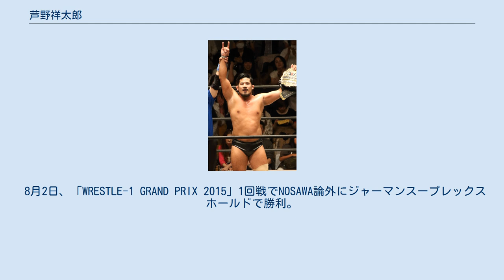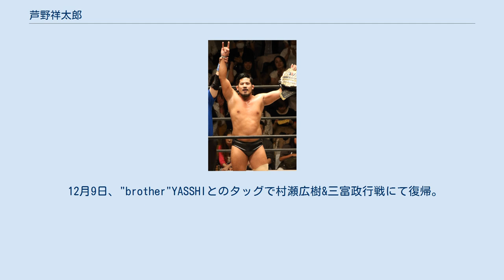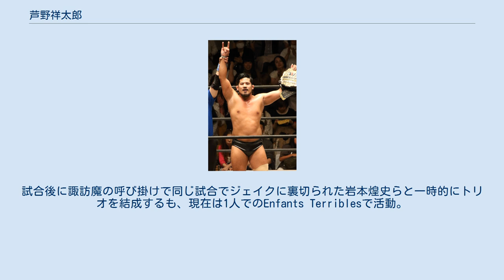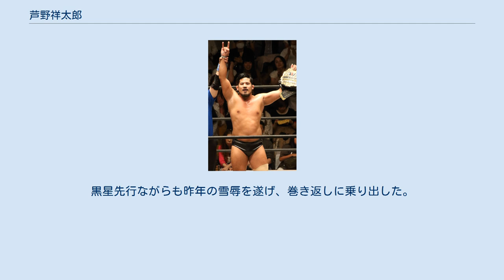芦野祥太郎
芦野 祥太郎（あしの しょうたろう、1990年1月4日 - ）は、日本のプロレスラー。
東京都西東京市出身。
 日本体育大学レスリング部出身。
監督と馳浩の推薦により2014年8月1日、WRESTLE-1練習生として入門。
 2015年2月13日、後楽園ホール大会で熊ゴローとのデビュー戦を勝利。
 8月2日、「WRESTLE-1 GRAND PRIX 2015」1回戦でNOSAWA論外にジャーマンスープレックスホールドで勝利。
しかし、8月8日の準々決勝で征矢学に敗れる。
 10月、近藤修司、河野真幸、村瀬広樹と共闘して「TriggeR」結成。
 11月3日、村瀬と組み、征矢&葛西純組が持つWRESTLE-1タッグチャンピオンシップに挑むが敗れる。
 12月18日、練習中に右肩を負傷したため長期欠場に入り、2016年3月13日、復帰戦を行う。
 2016年6月8日、KAIの持つWRESTLE-1チャンピオンシップに初挑戦するも敗北。
 7月1日、WRESTLE-1 GRAND PRIXの準決勝で征矢学と対戦。
前日に膝の靭帯を痛めているなかで強行出場してわずか27秒でセコンドの河野がタオルを投げたことでTKO負けとなり長期欠場に入る。
 12月9日、"brother"YASSHIとのタッグで村瀬広樹&三富政行戦にて復帰。
復帰後はリング内外で黒潮"イケメン"二郎と激しくぶつかり1月にはシングルで対戦し勝利。
 2017年3月20日、河野の持つWRESTLE-1チャンピオンシップに挑戦し勝利。
第11代王者となる。
 8月11日、後楽園ホール大会で児玉裕輔、立花誠吾と新ユニットEnfants Terriblesを結成した。
 9月2日、横浜文化体育館大会にてWRESTLE-1チャンピオンシップ防衛戦で黒潮"イケメン"二郎を35分を超える激闘の末に勝利して4度目の防衛に成功。
その試合直後に挑戦表明してきた稲葉大樹を18日の後楽園ホール大会で迎え撃ち、イケメン戦に引き続き30分超えとなったハードな戦いを制して5度目の防衛に成功した。
 10月21日、茨城・霞ヶ浦文化体育館大会にて児玉と立花とのトリオで黒潮と土井熊のトリオが保持するUWA世界6人タッグ王座に挑戦し、芦野が文体のメインに引き続き三度黒潮からギブアップ勝ちを奪取してユニット創設後初のトリオ王座を獲得した。
 11月5日、後楽園ホール大会にて熊ゴロー（現・羆嵐）を相手にWRESTLE-1チャンピオンシップ防衛戦に臨み、遺恨と因縁が混ざった激しい同期生対決をギブアップ勝ちで制して6度目の防衛に成功した。
 その後は征矢や稲葉といったライバル達や外敵プロレスリング・ノアの中嶋勝彦とのWRESTLE-1チャンピオンシップを巡る激しい戦いに加え、タッグ戦線でも児玉とのタッグでWRESTLE-1タッグチャンピオンシップも奪取し防衛を重ねてタッグ戦線を盛り上げていくなど団体内外で活躍を見せていくが、2020年2月29日にWRESTLE-1の活動停止が決定し、同年3月31日付をもって選手契約終了となった。
 2020年4月6日、全日本プロレス新木場大会（無観客試合）のリングに登場し参戦を発表した。
当初、チャンピオンカーニバルにて来日不可となった外国人選手枠に出場するはずも開催自体が中止となってしまった。
その後は諏訪魔が保持する三冠ヘビー級への挑戦を視野に入れて動き始め、宮原健斗やゼウスといった三冠ヘビー級元王者やジェイク・リーら強敵を相手に一歩も引かぬ戦いを見せ、最終的に次期挑戦者の座を掴み取った。
 6月30日、無観客でのTVマッチにて諏訪魔との三冠ヘビー級タイトルマッチに臨み、得意のアンクルロックなど徹底した足攻めで奮闘を見せるも、連続ジャーマンから流れを引き寄せた諏訪魔の前に敗れてしまい王座奪取ならず。
 その後も児玉と羆嵐らEnfants Terriblesのメンバーと共に全日本に継続参戦。
全日本生え抜きの大森北斗や前所属W-1ではライバルだった土肥こうじも加入し徐々に勢力を拡大。
 2021年1月24日に諏訪魔との2度目の三冠戦でセコンド介入を拒んで奮戦するも敗北し、北斗や羆嵐らと不協和音が生じ始めると、2月23日の後楽園ホール大会で羆嵐と土肥と組んだ6人タッグの試合中にメンバー全員に裏切られてしまい...